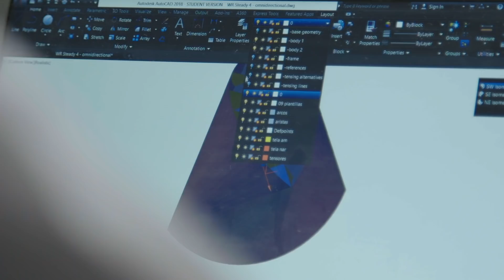O-Wind Turbine captures energy even in the middle of dense cities | Technology | Dezeen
An omnidirectional wind turbine that works in the middle of big cities and could "take urban energy harvesting to another level" has won the UK 2018 James Dyson Award for best new invention.

Designed by Lancaster University students Nicolas Orellana and Yaseen Noorani, the O-Wind Turbine is made for high-density urban environments instead of the open fields where turbines are typically placed.

This is because the architecture of tall buildings throws wind flow into chaos, making conventional turbines, which only capture wind travelling in one direction, close to pointless.

In contrast, the O-Wind Turbine captures wind from all directions, and is designed to attach to balconies or the sides of buildings, where speeds are high.